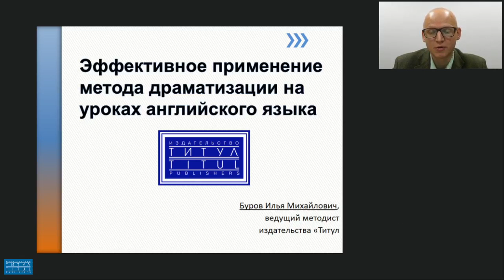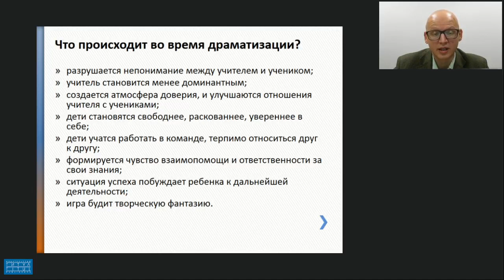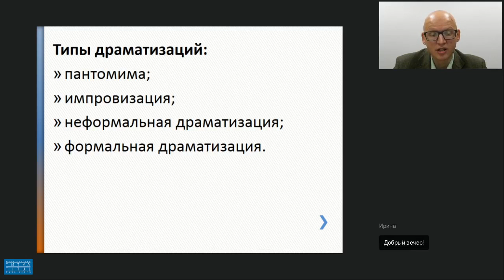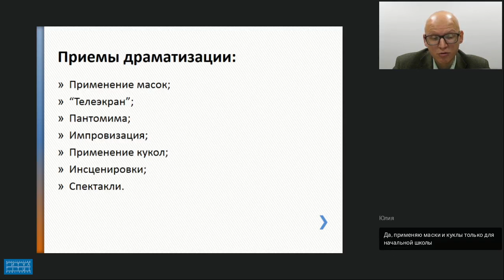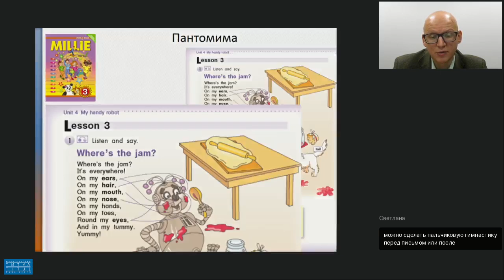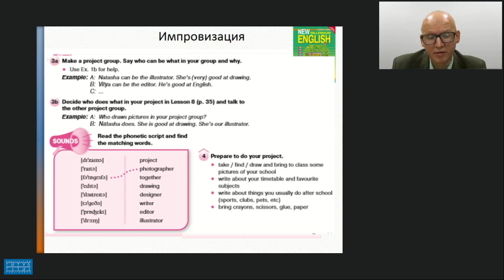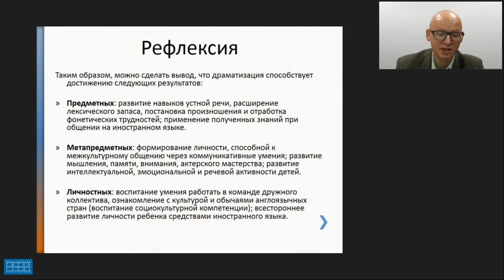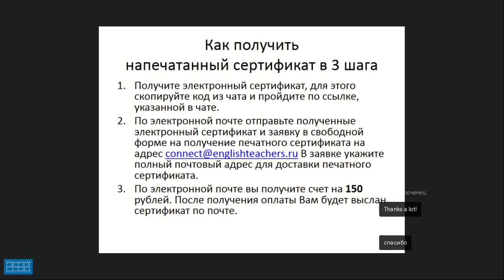ЭФФЕКТИВНОЕ ПРИМЕНЕНИЕ МЕТОДА ДРАМАТИЗАЦИИ НА УРОКАХ АНГЛИЙСКОГО ЯЗЫКА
Видеозапись вебинара "Эффективное применение метода драматизации на уроках английского языка
(на примере учебных пособий и учебников издательства «Титул»)".  Видеозапись от 28 ноября 2018 г. Лектор - Буров Илья Михайлович, ведущий методист издательства «Титул».